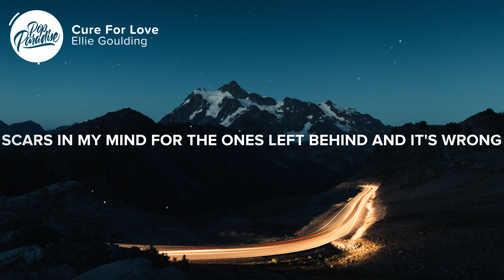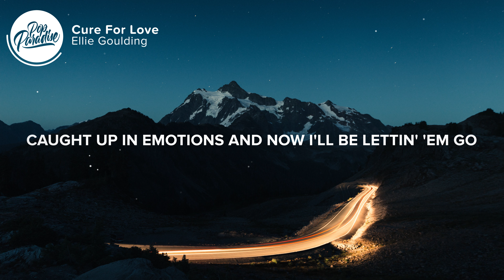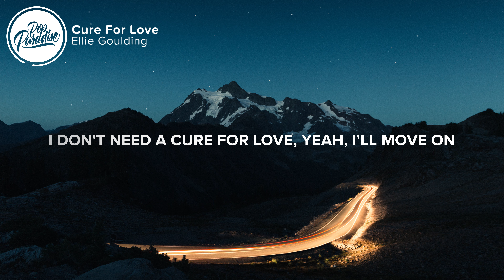Ellie Goulding - Cure For Love (Lyrics)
⚡️I don't need a cure for love, I'm movin' on

🎤 Lyrics: Ellie Goulding - Cure For Love

0:00 - Verse 1
Scars in my mind for the ones left behind and it's wrong
How many times have I asked who I'm doing this for?
Put myself on the line just so that I'd feel less insecure
Won't do it no more

0:18 - Pre-Chorus
[Pre-Chorus: Ellie Goulding]
I can't fight the fever in my veins
The weakness in me always calls your name
Quiet, but my heart beats like a drum
It's so beat and lonely (It's so beat and lonely)

0:35 - Chorus
Cared for too much, didn't get enough
A sip and I'm brokenhearted tonight
I don't need a cure for love, yeah, I'll movе on
A sip and I'm getting started tonight
I don't need a cure for love

0:55 - Verse 2
Guess it's like poison, I'm hearing your voice like a drum
I'll be my medicine, know I'll be better alone
Caught up in emotions and now I'll be lettin' 'em go
Gotta let it all go

1:10 - Pre-Chorus
[Pre-Chorus: Ellie Goulding]

1:27 - Chorus
I don't need a cure for love, yeah, I'll move on
A sip and I'm gettin' started tonight

1:45 - Post-Chorus
[Post-Chorus: Ellie Goulding]
A sip and I'm brokenhearted
Now I know where my heart is
Don't need someone to start it tonight
Don't need someone to start it, no

2:01 - Pre-Chorus
[Pre-Chorus: Ellie Goulding]
It's so beat and lonely

2:19 - Chorus

2:45 - Outro
[Outro: Ellie Goulding]

👨‍💻 If you like "Ellie Goulding - Cure For Love (Lyrics)" check out these other tracks:

Picture credit
📷 Patrick Fore

👩‍💻 Share Ellie Goulding - Cure For Love (Lyrics) with your friends!